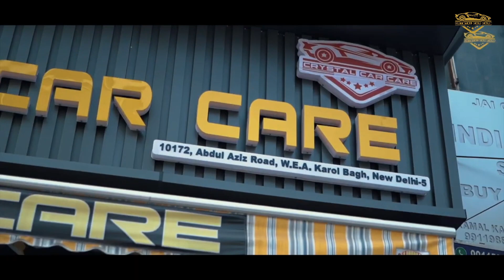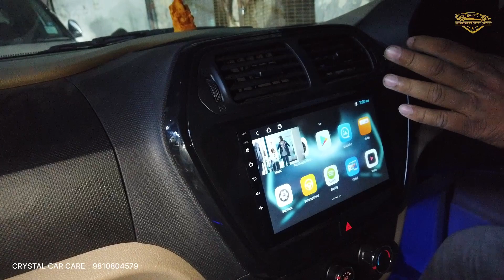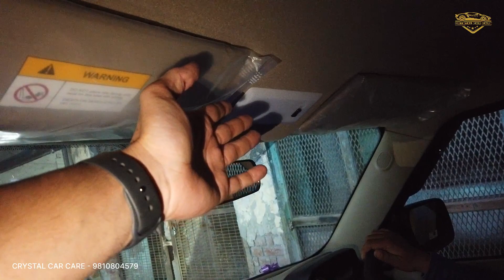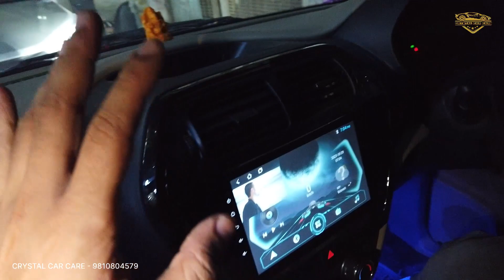जब बात हो BOLERO NEO के Base to Top Modification की, तो चले आएं सिर्फ CRYSTAL CAR CARE पर